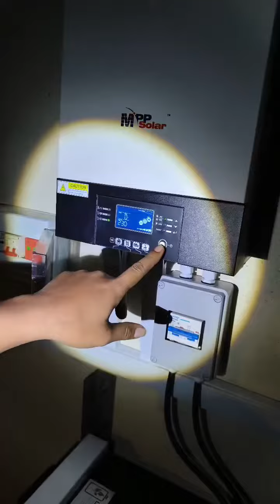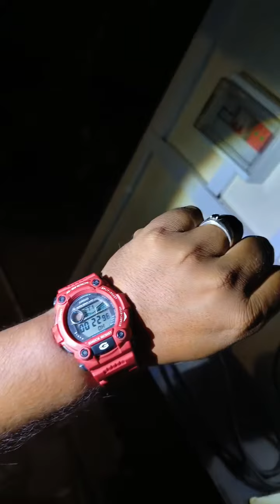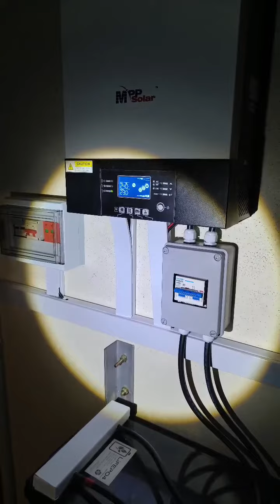MPP 6048 power down step